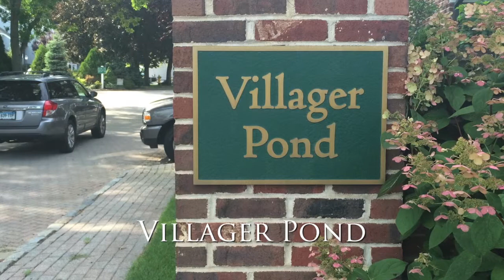Villager Pond - Darien, CT 06820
► Looking for a new home in Darien, CT?
Set in a private neighborhood in Darien, CT is Villager Pond Condominiums has 37 units with 1, 2, 3, or 4 bedroom layouts in spacious open floor plans. Villager Pond's convenient location provides easy access to I-95 and the Merritt Parkway.